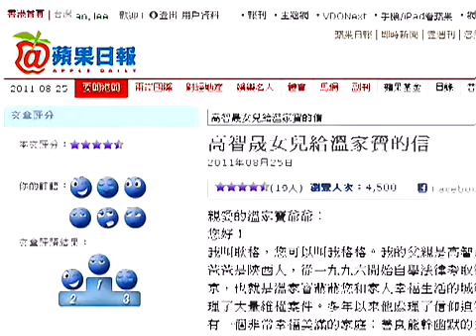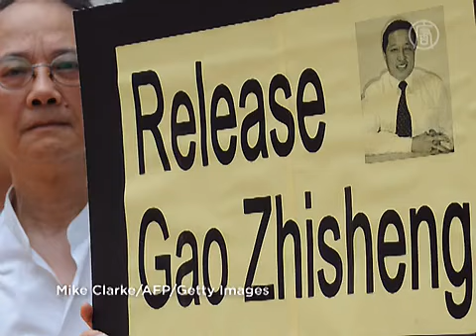Tochter des vermissten chinesischen Anwaltes Gao Zhisheng appelliert an Wen Jiabao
Für jedes Kind ist der Eintritt an die Uni ein grosser Schritt. Aber Gege, Tochter des renommierten chinesischen Anwalts, muss diesen Schritt wohl ohne die Hilfe ihres Vaters gehen. Gao wird seit über 16 Monaten vermisst. Seine Tochter bittet nun direkt den chinesischen Führer Wen Jiabao um Gaos Rückkehr.

In einem offenen Brief schreibt sie an Wen Jiabao, wie sie die letzten fünf Jahren erlebt hatte. 2006 stürzte die Familie ins Unglück - das Regime verhängte gegen Gao eine Bewährungsstrafe, wegen "mutmasslicher Staatsgefährdung". Gege schreibt: „Damals lebte die Polizei in unserem Wohnblock. Sie erbauten sogar ein Haus zwei Meter vor unserem Fenster. Ich musste mit Polizeibegleitung in die Schule, bis ich schlussendlich gar nicht mehr in die Schule konnte."

Gege schreibt, (Zitat): „Können Sie mir sagen, wo er ist? Darf er uns anrufen? Können sie mir wenigstens sagen, ob er noch am Leben ist?"

[Gege, Tochter des Anwalts Gao Zhisheng]:
„Ich habe mir beim Schreiben des Briefes nicht zu viele Gedanken gemacht. Ich vermisse meinen Vater einfach so sehr. Ich möchte, dass auch andere sich noch um ihn sorgen. Und ich möchte, dass Premierminister Wen Jiabao das ernst nimmt, und dass unsere Familie wieder zusammenkommt."

Geges Mutter flüchtete 2009 mit ihr und ihrem jüngeren Bruder in die USA. Kurze Zeit später verschwand Gao, als er sich in Gewahrsam chinesischer Sicherheitsbeamter befand.

[Geng He, Ehefrau von Anwalt Gao Zhisheng]:
„Wir zogen vor über zwei Jahren hierher. Aber da wir nichts über ihren Vater gehört haben, fehlt unserem Leben immer noch etwas. Mein Kind sollte an die Uni gehen, und sie hat viele Fragen, die sie ihrem Vater stellen möchte."

Gao Zhisheng tauchte kurz im April letzten Jahres auf, doch kurz darauf verschwand er wieder.

Der Rechtsanwalt - bekannt für seine Verteidigung von Falun Gong und benachteiligten Minderheiten - hätte am 15. August nach Ablauf seiner Strafe frei gelassen werden sollen. Sein Aufenthaltsort ist weiterhin unbekannt, das chinesische Regime gibt darüber keine Auskunft.